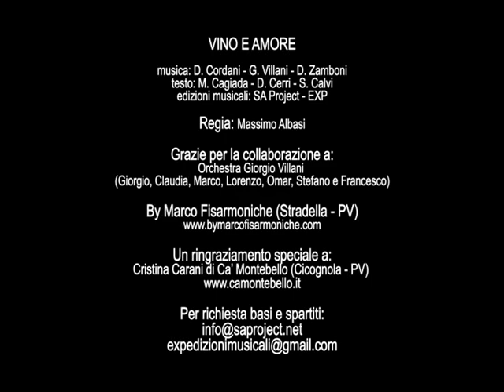FISARMONICANDO TV - FISARMONICANDO 23° puntata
23° puntata di Fisarmonicando per gli amici dello streaming , ancora solo in studio con il regista Michael By Marco accontentera' alcune vostre richieste degli amici di Telecity ( anni 60-70-80) naturalmente tanta fisarmonica.